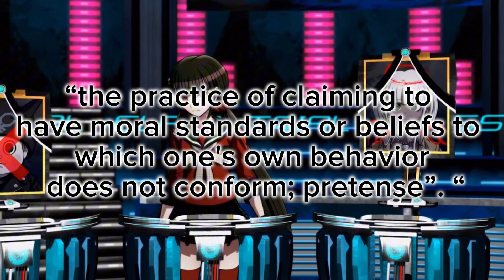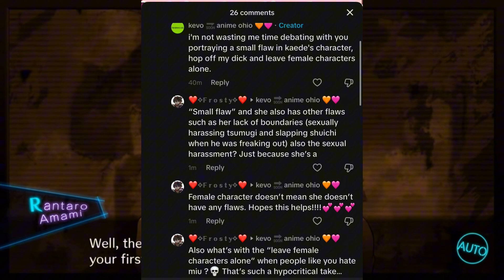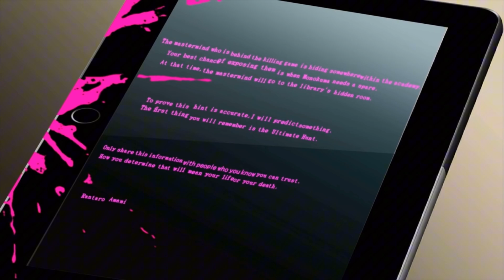Danganronpa Fandom Hypocrisy [] Danganronpa Discussion